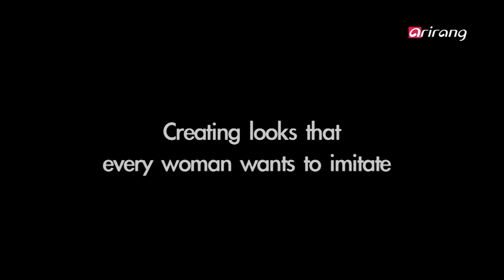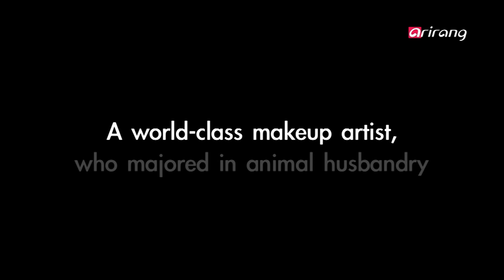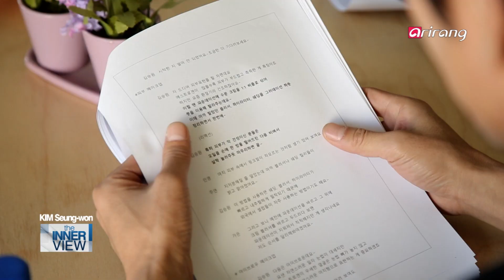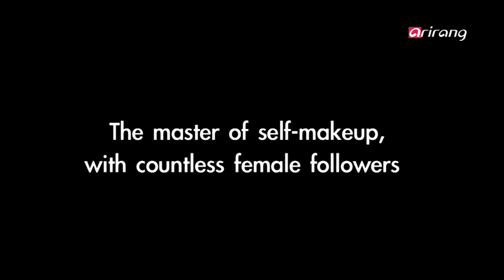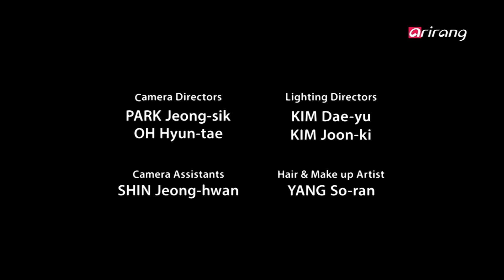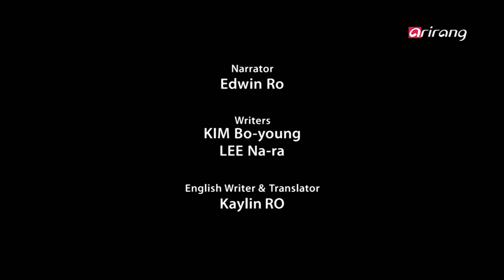The INNERview Ep142 Kim Seung-won, the first international makeup artist from Asia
Kim Seung-won, the first international makeup artist from Asia
Kim Seung-won is a makeup artist whose tips and tricks are sought after by numerous women around the world, especially in Asia. This may be hard to believe, but the renowned makeup artist actually majored in animal husbandry in college. While working at a chemical company after graduation, he became determined to find a profession that he himself could enjoy and appreciate. After contemplating for 6 months, he finally discovered makeup artistry.
He immediately signed up for a makeup program that lasted for 6 months, but the problem was that the classes on beauty makeup lasted only 3 days. After completing the program, he was asked to do the makeup for an announcer at a TV station. Things went terribly wrong, and he was never given the opportunity to work on another announcer′s face afterwards. So, he practiced day and night using his own thighs and face as the canvas and developed his skills as a true artist.
Years later, he was invited to put on a makeup demonstration in Taiwan by a major cosmetics company. It became a huge success, boosting the sales volume by five-old, and he became the first Asian ever to gain the title, "international makeup artist." Kim Seung-won has since become one of the most prominent makeup artists in the industry who is loved by celebrities and makes frequent appearances on beauty programs on TV. Join us on The INNERview to meet Kim Seung-won and get his beauty tips!

아시아 최초 인터내셔널 메이크업 아티스트 김승원
아리랑TV의 간판 토크쇼 ′The Innerview′에서는 오는 18일, 아시아 최초 인터내셔널 메이크업 아티스트인 김승원을 만나 그의 드라마틱한 인생 스토리와 더불어세계가 주목하는 그의 메이크업 시크릿에 대해 이야기 나눠보는 시간을 갖는다.
대학에서 축산을 전공한 후 한 화학회사에 취직, 평범한 삶을 살던 김승원.
그는 어느 날 직상 상사의 푸념을 듣고 의미 있고, 즐거운, 그러면서도 평생 할 만한 새로운 일을 찾아야겠다고 마음먹는다. 그렇게 6개월간 고민한 끝에 결정한 일이 메이크업 아티스트.
주변의 반대에도 불구하고 과감하게 회사에 사표를 던진 그는 곧바로 분장학원에 등록, 6개월간 교육을 받게 되는데...문제는 뷰티 메이크업은 3일 밖에 가르쳐 주지 않았다는 것.
분장학원을 수료한 후, 방송국 아나운서를 담당하게 된 김승원. 긴장 반, 두려움 반으로 시작한 첫 메이크업이 좌우 대칭이 맞지 않는 실패작으로 끝이 나고, 결국 그 날 이후 어떤 아나운서도 그에게 얼굴을 맡기지 않게 된다. 이 일을 계기로 자신의 얼굴과 허벅지에 메이크업을 해보며 실력을 키워나가게 됐다는 김승원. 결국 이런 노력 끝에 자신만의 셀프 메이크업 노하우도 갖추게 된다.
이후, 그는 우연한 기회에 참가하게 된 대만 메이크업 쇼에서 역발상 메이크업을 선보여 큰 화제를 불러일으키며 매출을 5배 상승시키는 결과를 가져오게 되고, 코리안 미스터 킴으로 불리며 아시아인 최초로 인터내셔널 메이크업 아티스트로 활약하게 되는데...
아시아인 최초 인터내셔널 메이크업 아티스트이며, 프랑스 칸 영화제 셀러브리티 메이크업을 받은 대한민국 대표 메이크업 아티스트, 김승원.
카리스마 넘치는 눈빛과 당당한 태도, 화려한 언변의 소유자, 김승원 인터내셔널 메이크업 아티스트와의 유쾌한 만남은 오는 18일 오전 9시 아리랑 국제방송 ′The Innerview′를 통해 만나볼 수 있다.